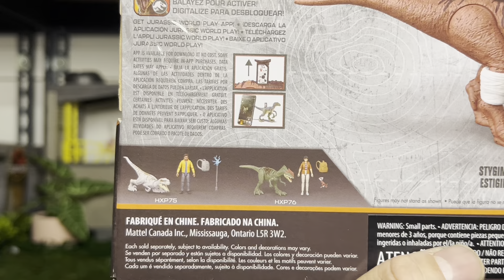Jurassic world Chaos Theory Kenji & Stygimoloch Defender Pack unboxing and review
Human and dinosaur packs are back! We are taking a look at the Kenji & Stygimoloch Defender Pack from the new Netflix hit show Jurassic world Chaos Theory! Smart reuse on the accessories on this set!